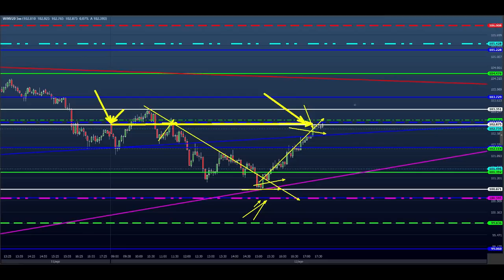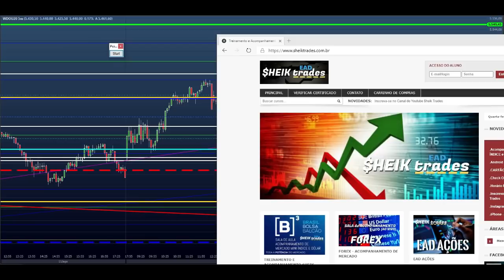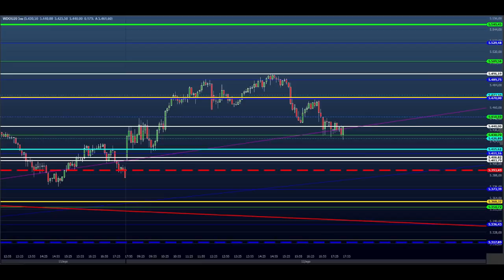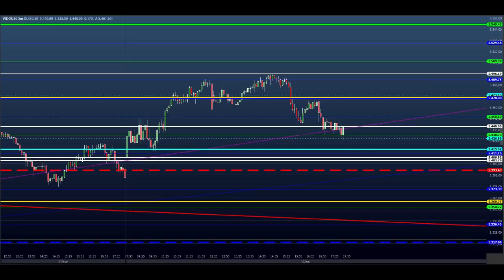ESTUDO DA BOLSA (DAY TRADE) para o EAD do Dia 13/08 MINI ÍNDICE e DÓLAR (Price SHEIK Action)